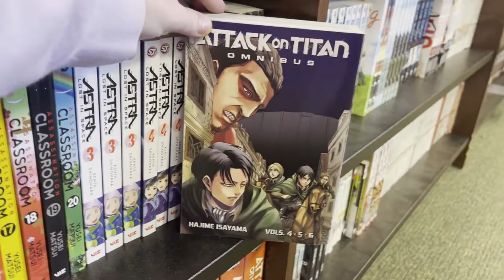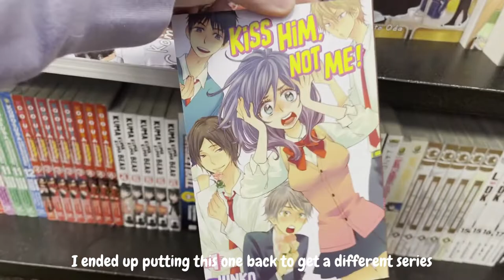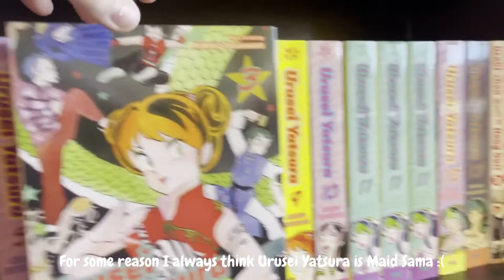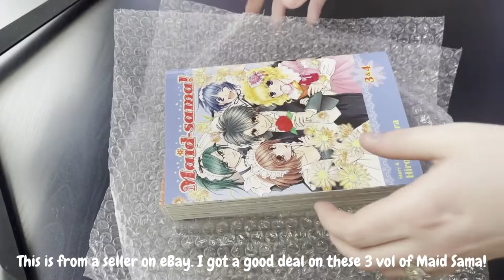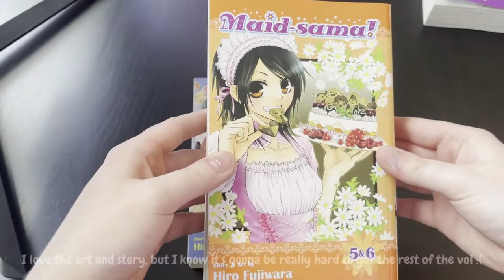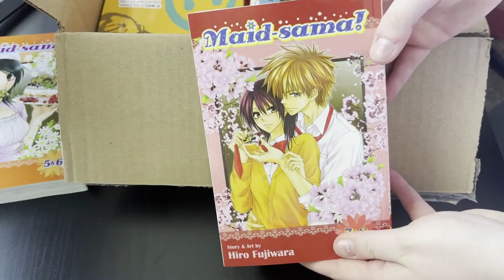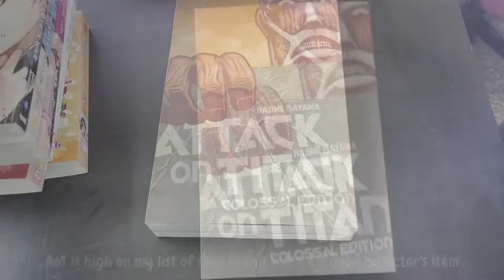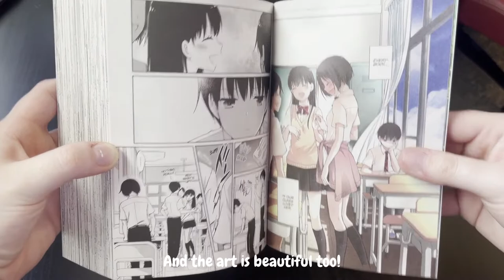Manga Shopping Vlog & Haul!